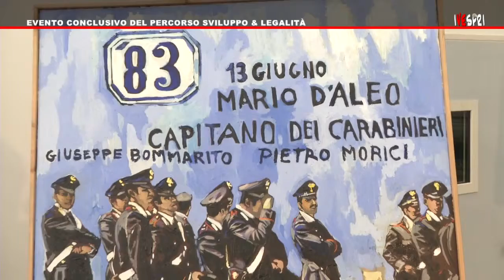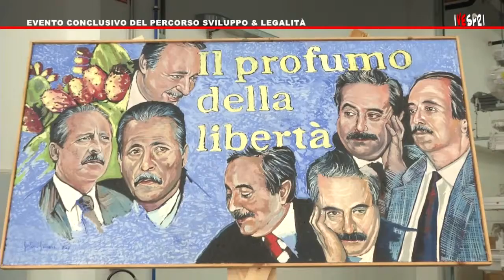VESPRI 508 - EVENTO CONCLUSIVO DEL PERCORSO SVILUPPO & LEGALITÀ